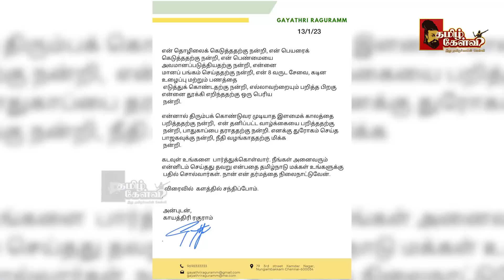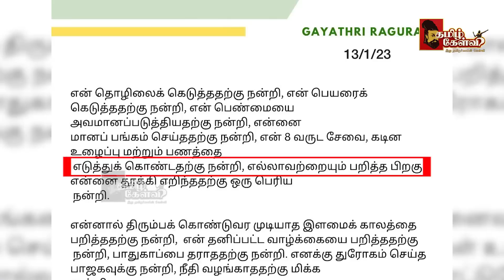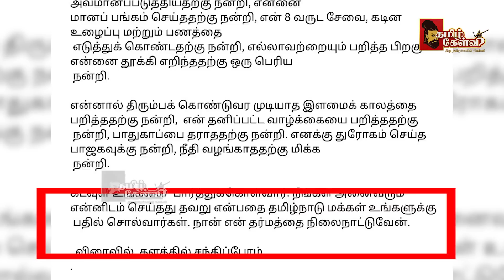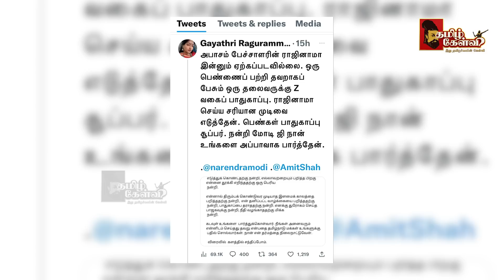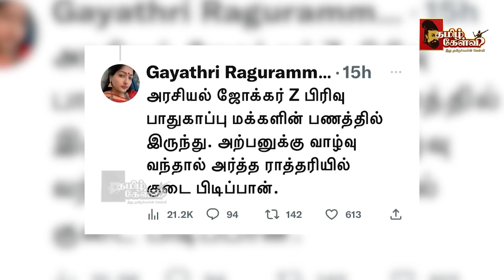மானபங்கம் செய்யப்பட்டது நான் | அண்ணாமலைக்கு “ Z “ பாதுகாப்பா? சின்மயி எங்கே? | கொந்தளிக்கும் காயத்ரி